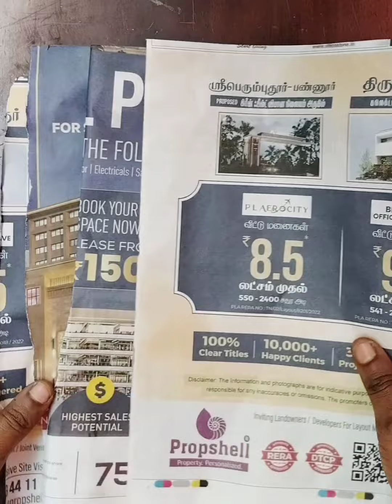வேஸ்ட் Paper la Walldecor | How To Make Walldecor Using Waste | Waste material Crafts | DIY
Hi Helooo Welcome to Jewel Pops Arts and Crafts!!!.In this video,you can make a wall decor using waste.A colorfull walldecor will give positive vibes.Hope you like this video and thanks for watching. please subscribe us for more!!

Things I have used:

1. newspaper
2. acrylicpainting
3. crayons
4.thermacoal balls
5.color papers